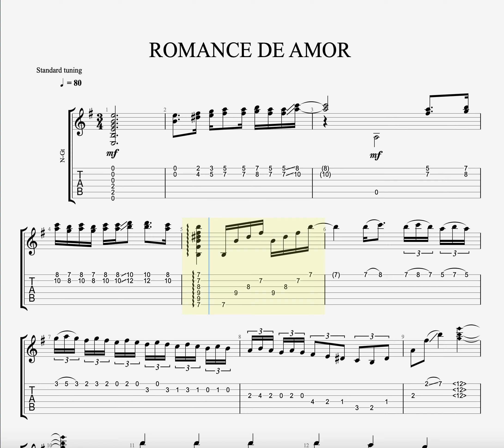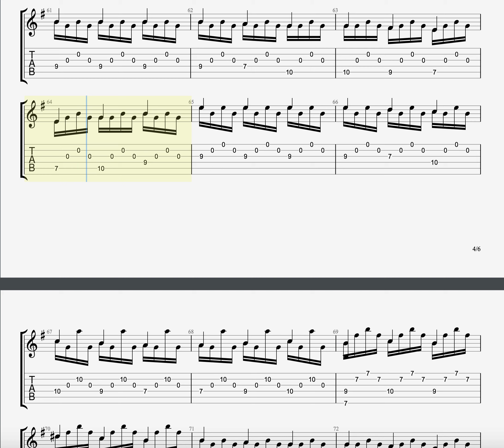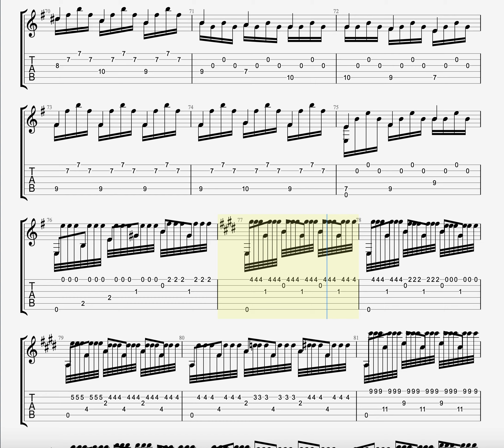ROMANCE DE AMOR (Wang yameng/王雅夢)version classical guitar tab guitar tutorial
"Romance Anónimo" (Anonymous Romance) is a piece for guitar, also known as "Estudio en Mi de Rubira" (Study in E by Rubira), "Spanish Romance", "Romance de España", "Romance de Amor", "Romance of the Guitar", "Romanza" and "Romance d'Amour" among other names.

Its origins and authorship are currently in question. It is suspected of originally being a solo instrumental guitar work, from the 19th century. It has variously been attributed to Antonio Rubira, David del Castillo, Francisco Tárrega, Fernando Sor, Daniel Fortea, Miguel Llobet, Antonio Cano, Vicente Gómez, and Narciso Yepes. The Anónimo (anonymous) part of its name has been incorporated over the years due to this uncertainty. The question of authorship has probably been propagated by three main reasons: the lack of claim by its true author, the desire to avoid paying copyright fees, and the desire of publishing companies to claim the lucrative copyright of this world-famous piece.

The style of the piece is that of the parlour music of the late 19th century in Spain or South America, having a closed three-part form: the first in the minor key and the second being in the major key, with the third being a restatement of the first.